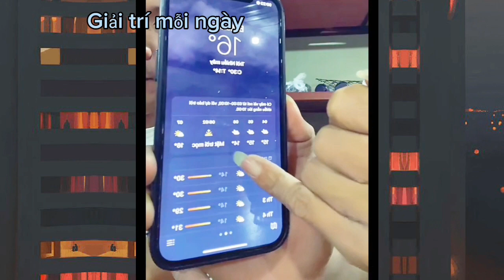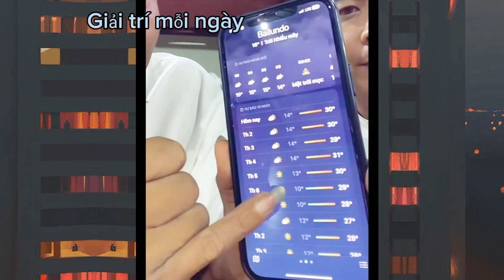Anh Em Taem châu Phi và cuộc sống Về Đêm teamchâuphi #